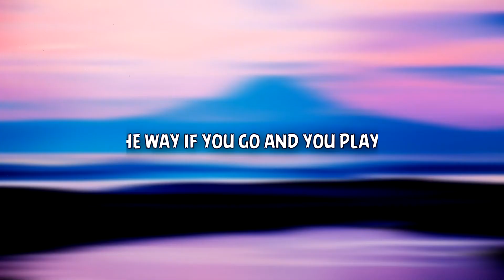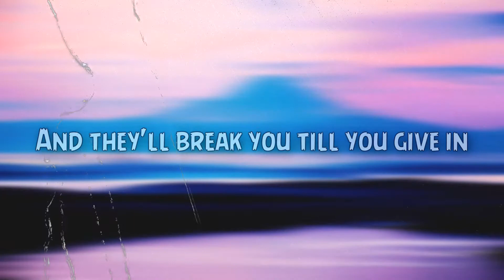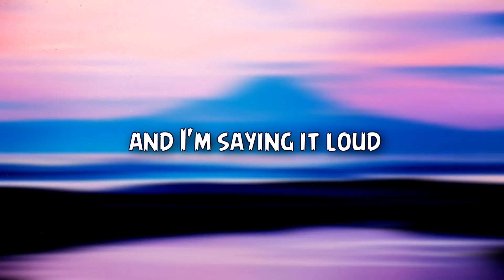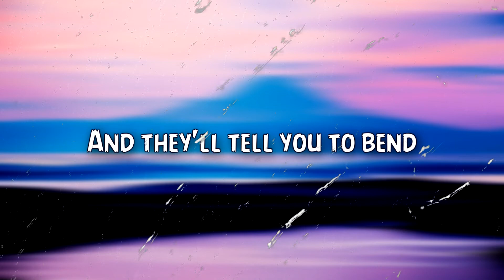ALIAA KALEIDA OFFICIAL LYRICS VIDEO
Special thanks to levels production Crew Members For The Better Preparations of THIS VIDEO

We edit lyrics videos, subtitles and intros in any kind of project
 - MUSICS
 - MOVIES
 - DOCUMMENTARIES

We also do photo editing, any kind of photo just drag to us and we will drop it into photoshop or illustrator

We Design Websites and develop them, We create systems and deals with graphics designing.

THANKS ALL CIAO